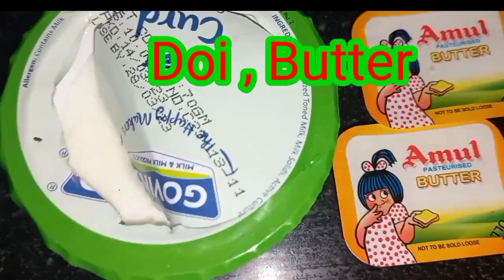Butter Chicken || Butter chicken recipe in Bengali style || Virel|| Youtuber || Cooking video virel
butter chicken
chicken recipes
best butter chicken recipe
authentic butter chicken recipe
chicken
chicken recipe
indian butter chicken recipe
recipe
chicken curry
butter chicken curry recipe
how to make butter chicken at home
shorts
garlic butter chicken
how to cook restaurent style butter chicken
delhi style butter chicken recipe
viral
butter chicken recipe in hindi
butter garlic chicken
butter garlic chicken recipe
homemade butter chicken
indian butter chicken
cooking
easy butter chicken
recipes
india
how to make chicken gravy
butter chicken curry
easy chicken recipe
garlic butter chicken thighs
chicken masala
how to cook murgh makhani
food
chicken breast
chicken breast recipe
homemade butter chicken recipe
garlic chicken
easy chicken recipes
garlic butter chicken bites
dinner
chicken butter masala
butter chicken (dish)
how to make butter garlic chicken
butter garlic chicken gravy
cooking videos
garlic butter
ramadan preparation
iftar recipe
butter chicken recipe restaurant style
ramazan recipe chicken
butter Chicken ki vabe korbo